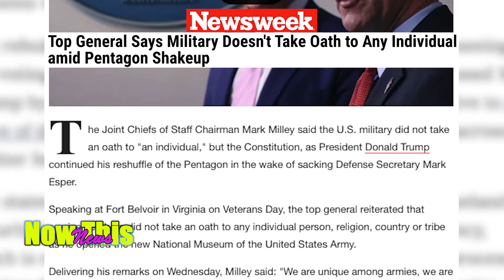News Week | Top General Says Military Doesn't Take Oath to Any Individual amid Pentagon Shakeup.